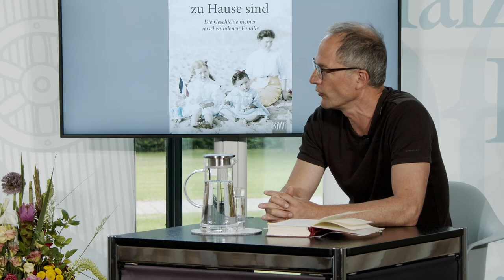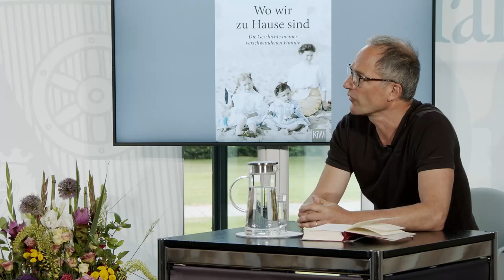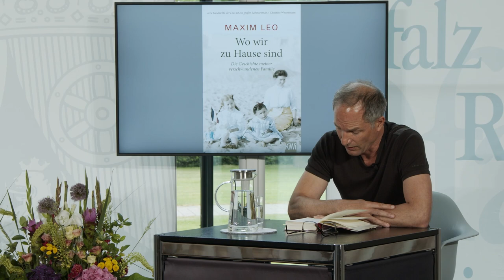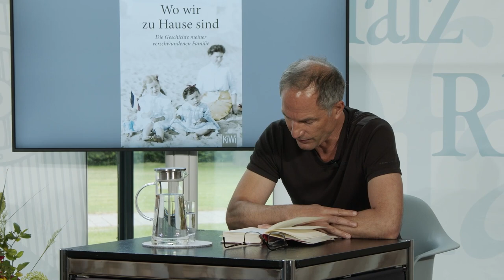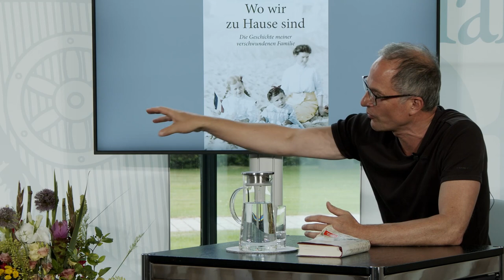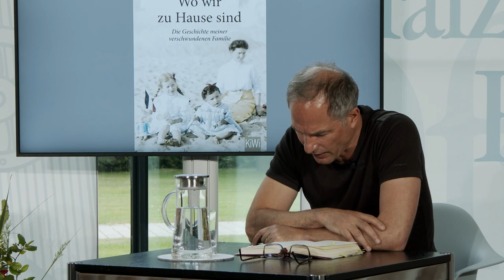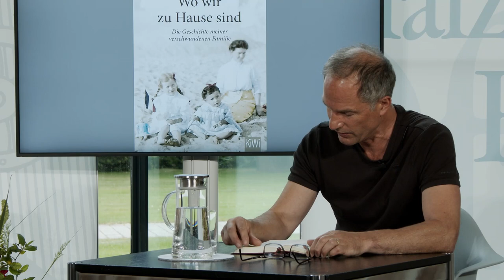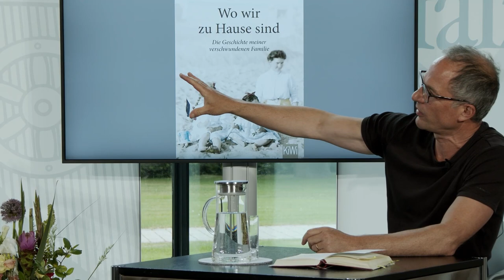Autorengespräch mit Maxim Leo und Moderator Thomas Böhm zu "Wo wir zu Hause sind"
Im Rahmen des Jubiläums 1700 Jahre jüdisches Leben in Deutschland
liest MAXIM LEO aus seinem Buch "Wo wir zu Hause sind".
Literaturvermittler und Moderator THOMAS BÖHM spricht mit Maxim Leo über die Geschichte, die Erfahrungen und den Glauben seiner verschwundenen Familie, über die Suche nach der Vergangenheit und eine Zusammengehörigkeit, die keine Grenzen kennt.

Die Bevollmächtigte des Landes Rheinland-Pfalz beim Bund, für Europa und Medien, Heike Raab, hält das Grußwort zur Veranstaltung.